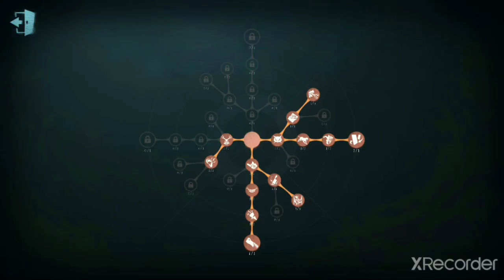...merc are you ok